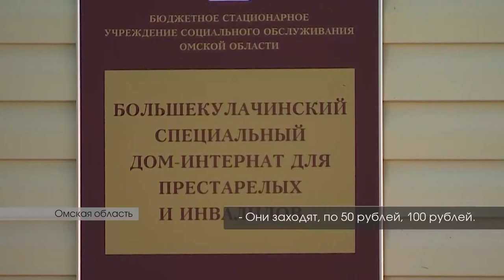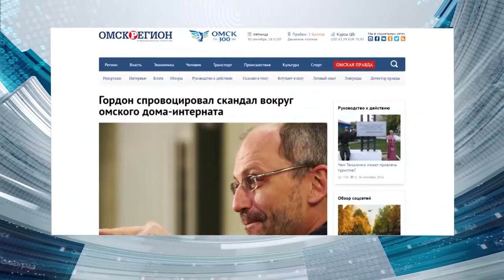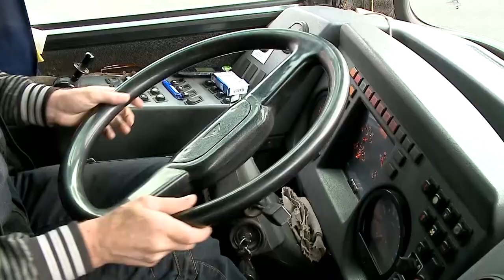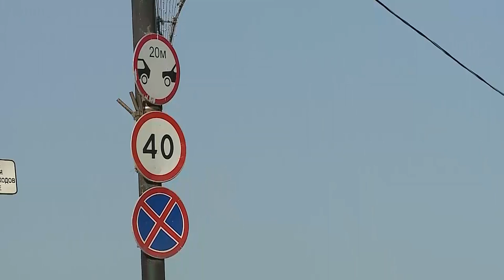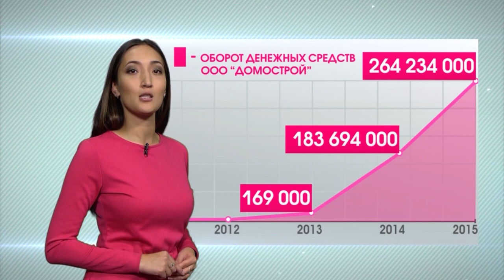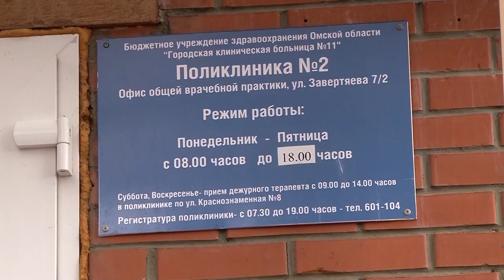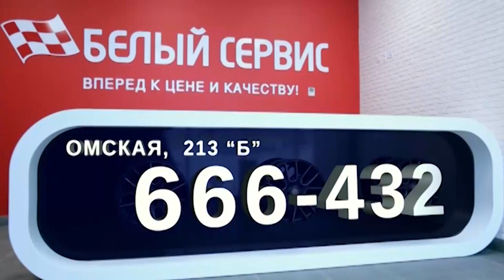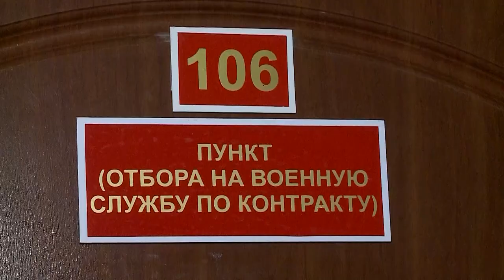Омск Здесь 01.10.2016